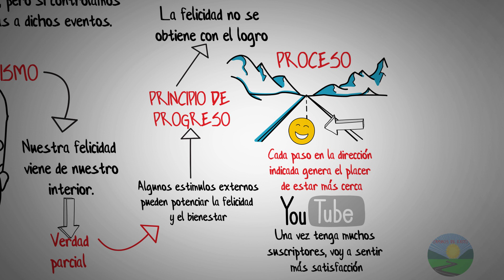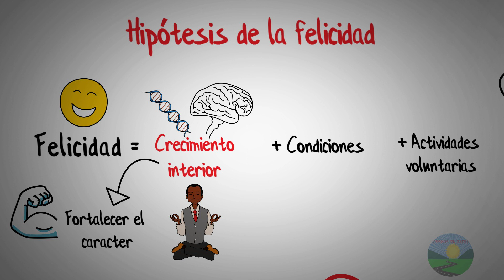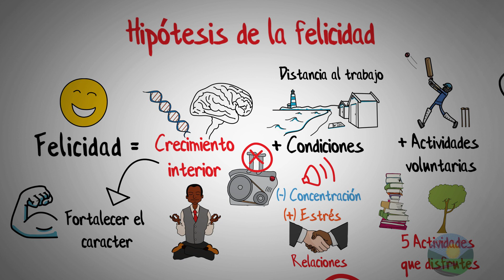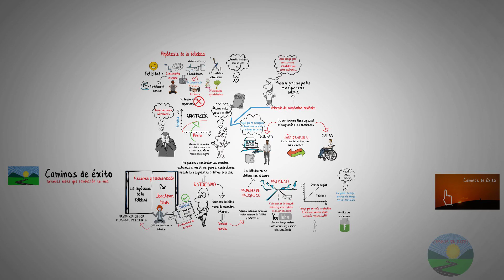Como ser feliz-La hipotesis de la felicidad-Jonathan Haidt-Resumen animado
Consigue el libro a través de amazon

Siempre una de las preguntas que más surgen en nuestro diario vivir es: ¿Cómo ser feliz? y responder esta pregunta no es nada sencillo, a través de la historia de la humanidad se ha escrito mucho material acerca del tema, uno de los movimientos filosóficos más importantes que abordan el tema es el estoicismo, el cual nos dice que, la felicidad no depende de las situaciones externas si no de nuestra capacidad de respuesta que depende únicamente de nuestro crecimiento interior, esta idea ha influenciado muchos de los libros de desarrollo personal, y de cierta manera es una idea que puede ayudarnos mucho a nuestro bienestar, por ello debemos cultivar ese crecimiento interior por medio de actividades como la meditación, sin embargo, a través de este texto, Johathan Haidt, nos argumenta que esta es una verdad parcial, ya que hay ciertos elementos exteriores que pueden potenciar nuestra felicidad, el primero de ellos es el principio de progreso, que como lo habíamos dicho en el resumen del monje que vendió su Ferrari, se trata de encontrar felicidad no en el resultado, si no en cada una de las actividades que debemos hacer para conseguir lo que deseamos,  otro aspecto importante a tener en cuenta en cuanto a nuestra búsqueda de felicidad en elementos externos, es la adaptación hedónica, donde la idea aquí es que el ser humano se puede adaptar a las condiciones que esté viviendo sean buenas o malas,  por lo tanto, cuando las condiciones por ejemplo son positivas, como el hecho de ganar una alta suma de dinero, al principio los niveles de felicidad incrementaran, pero una vez ha pasado el tiempo la persona se habrá adaptado a esta nueva condición, y ya esa casa más grande no le hará sentir la felicidad que provocaba en un principio, tener esto presente nos sirve para aprender a disfrutar de lo que poseemos y a entender que el dinero de cierta forma ayuda a que no estemos preocupados cada mes por las obligaciones, pero una vez hemos logrado cubrir satisfactoriamente todas las necesidades, una cantidad tres o cuatro veces mayores no hará que nuestros niveles de felicidad se incrementen de la misma manera, entender de manera cabal lo anterior, nos permite, establecer metas financieras, pero al mismo tiempo entender que podemos complementar nuestro trabajo con otras actividades que nos brinden satisfacción, ya que el dinero por sí solo no es algo que nos garantice niveles óptimos de felicidad.

Teniendo en cuenta lo anterior, el autor nos propone una nueva hipótesis de la felicidad, en la cual, no solo es importante nuestro crecimiento interior como no lo proponen los estoicos, sino que hay ciertos elementos que pueden influir en nuestro bienestar, como lo son nuestras condiciones de vida, tales como el ruido al que estamos expuestos, las relaciones con las demás personas e incluso, la distancia que debemos recorrer de nuestra residencia a nuestro lugar de trabajo, otro elemento importante en nuestra búsqueda de felicidad, son las actividades voluntarias que disfrutamos, por ello el autor nos propone buscar cinco de ellas, y realizarlas frecuentemente alternándolas con nuestro trabajo.